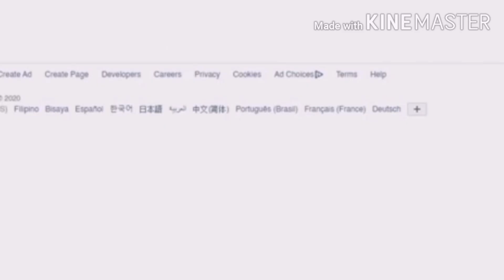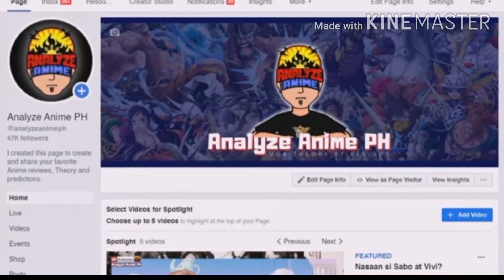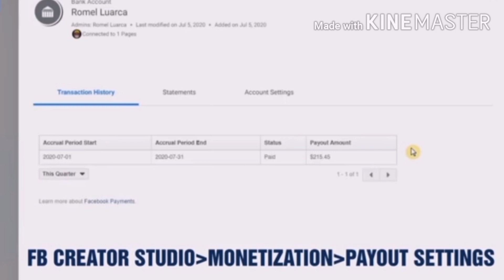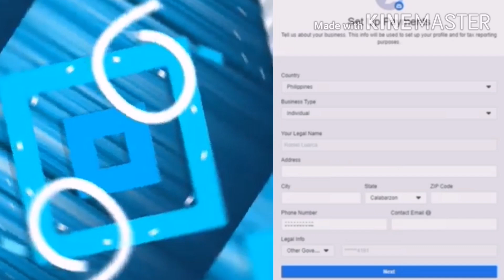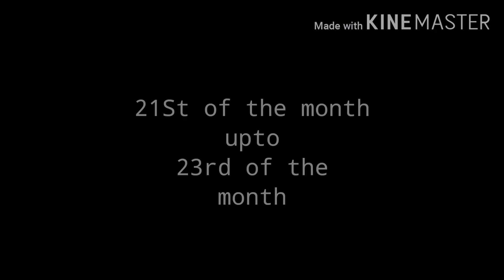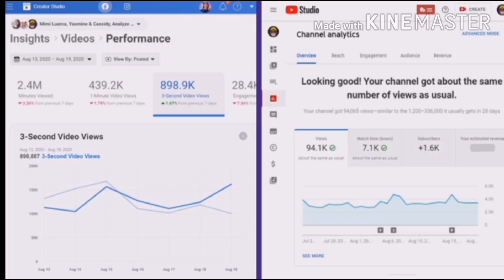Facebook page monetization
Check a Page's Monetization Eligibility
Pages can earn money from their content if they meet the Partner Monetization Policies. To find out if your Page is eligible:

Go to Creator Studio.
On the left, click the Monetization tab.
Select the Page you want to check.
Click Apply.
You will be taken to the Monetization Eligibility Checker, where you can see and review your status.

Green: Congratulations! Your Page is ready to earn money.
Yellow: Your Page has a few issues that may be impacting it's ability to earn money.
Red: Your Page has serious issues. You cannot use this Page to earn money at this time.
Check Your Page's In-Stream Ads Eligibility
Get Started With Creator Studio
Insert In-Stream Ads in Your Videos
Eligibility Best Practices
Permalink